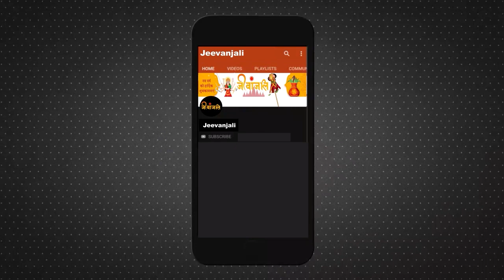Krishna Janmashtami 2023: कृष्ण जन्माष्टमी पर करें मोर पंख से जुड़े ये उपाय, कभी नहीं होगी तंगी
भगवान कृष्ण के जन्मोत्सव को कृष्ण जन्माष्टमी के रूप में मनाया जाता है. कृष्ण जन्माष्टमी हर वर्ष भाद्रपद मास के कृष्ण पक्ष की अष्टमी तिथि को पड़ती है. इस बार कृष्ण जन्माष्टमी 6 सितंबर 2023 दिन बुधवार को गृहस्थ जीवन वाले जातक मना रहे हैं वहीं वैष्णव संप्रदाय के लोग 7 सितंबर को जन्माष्टमी मनाएंगे. मोर पंख कान्हा को बेहद प्रिय है, यही कारण है कि वे हमेशा अपने मुकुट में मोर पंख लगाते हैं. कृष्ण जन्माष्टमी पर मोर पंख से जुड़े चार उपाय आपके जीवन की कई समस्याओं को दूर कर सकते हैं.